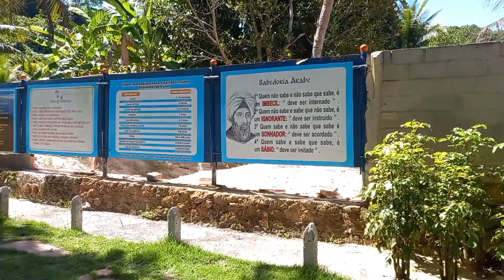Lembro do meu pai quando venho nesse lugar..